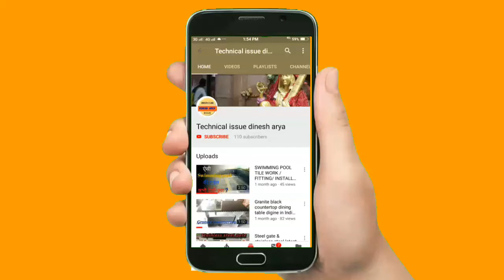Granite kitchen design| modular kitchen design|simpal kitchen|small design🔥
माॅड़ुलर किचन|Granite kitchen design| modular kitchen design| granite kitchen|kitchen sink design|simpal kitchen|small design|Granite design

माॅड़ुुुलर किचन ड़िजाईन
Granite kitchen design
Modular kitchen design
Granite kitchen
Kitchen sink design
Simple kitchen
Small kitchen
Granite design

Hello frainds me hu aapka fraind  Dinesh Arya

Technical issue Dinesh Arya

Hi frainds is vidio me mane contiotroction work se jude sabhi work ke bare me aapko jyada se jyada batane ki koshish karunga

Hello frainds mere YouTube channel
Pe aapko billding  controction  work ke  (ideas) bare me jyada se jyada batane ki koshish karunga

Releted Search ===

My YouTube videos link's here

Hello frainds Maine ye vidio bahut hi mahnat se banaye he so
 please sabcribe my YouTube channel

Jai jaban
                Jai kisan
                                Jai hind